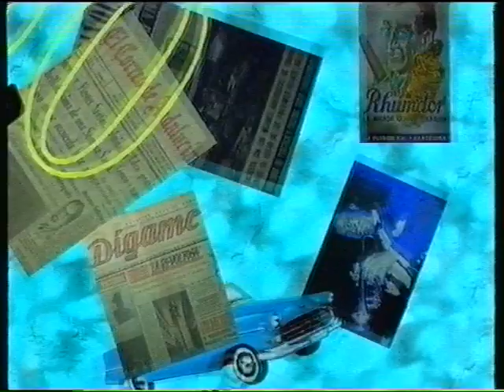Las Cuatro Estaciones - Cabecera y presentación - Summers Producciones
"LAS CUATRO ESTACIONES"

Segunda entrega del programa producido para Canal Sur Televisión, dirigido por Tomás Summers y presentado por Remedios Cervantes y Seju Monzón.

Este formato se emitió en la franja de prime time, dotándole, por tanto, de más espectacularidad.

Idea Original: Tomás Summers y Guillermo Summers